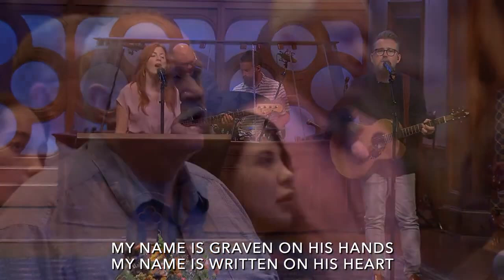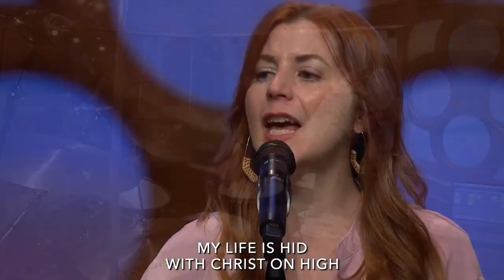Before the Throne of God Above- Apostles Worship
Church of the Apostles
Atlanta GA